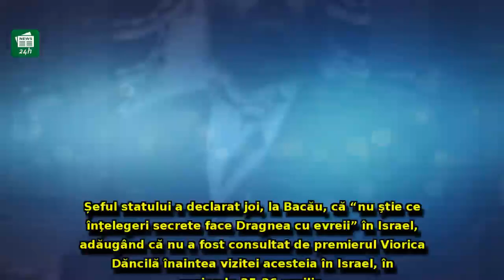Iohannis a stârnit furia evreilor din Europa! Reacție furibundă de la Bruxelles la adresa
Iohannis a stârnit furia evreilor din Europa! Reacție furibundă de la Bruxelles la adresa șefului de la Cotroceni: 'Limbaj sinistru'